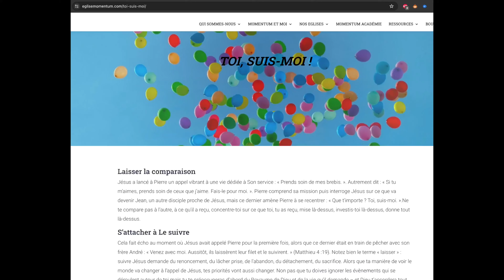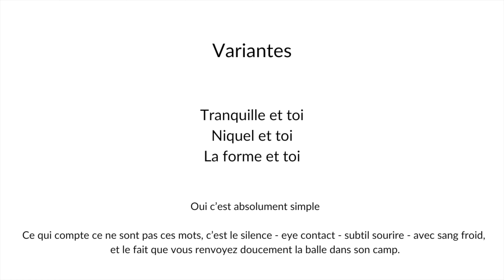Retrouver sa dangerosité sans avoir de répartie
Le TIP OF THE DAY n'est pas un conseil médical, mais c'est une vidéo courte exclusive (non répertoriée) quotidienne dans votre boîte mail, pour optimiser l'un des 5 fondamentaux en lesquels je crois. Vous pouvez vous y inscrire simplement en m'envoyant un message sur mon instagram @loiskedochim